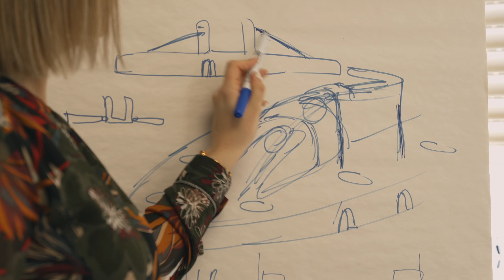LIFTPLAQ - FILM CORPORATE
La société LIFTPLAQ, spécialisée dans les outils de manutention aimantés, vous propose ses services et vous accompagne dans votre projet d'équipement : fabrication, commercialisation, expédition à l'international, écoute du terrain, recherche et développement... Nous mettons tout en œuvre pour répondre à vos besoins du terrain avec une équipe dynamique et disponible. + d'infos